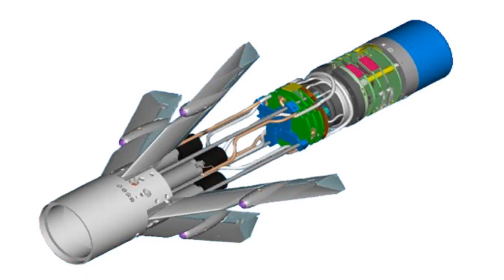Eurosatory 2014: BAE Systems advances APKWS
BAE Systems is using the Eurosatory exhibition to highlight its Advanced Precision Kill Weapon System (APKWS), which it has now sold to Jordan under a Foreign Military Sales agreement.